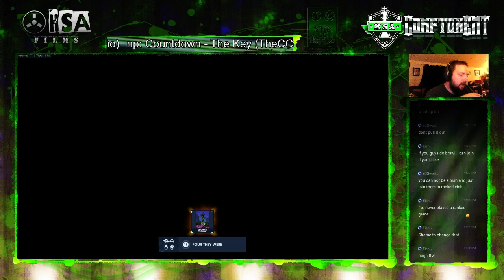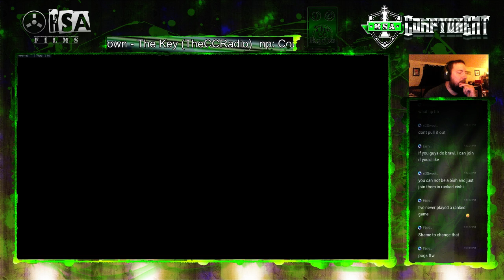Junkensteins Revenge... finally finish with Ana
I really suck as ana... every other healer I'm boss with... but Ana... I'm just horrible.